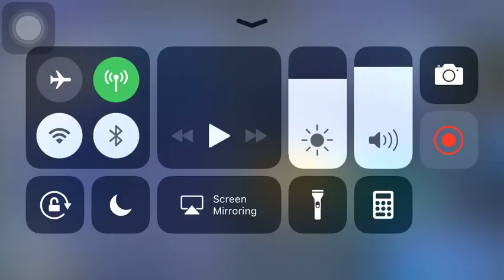[DFFOO GL] Vayne Cosmos Lvl 150 Event - SOLO Vayne!